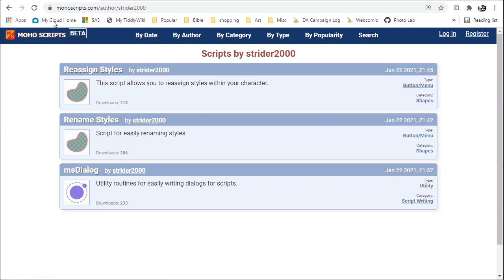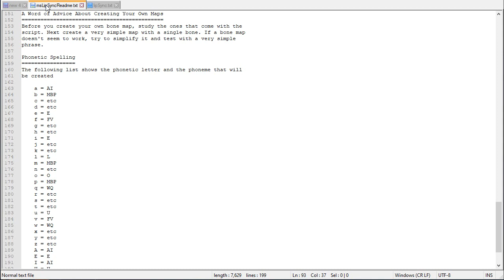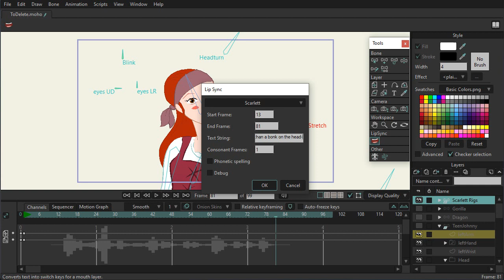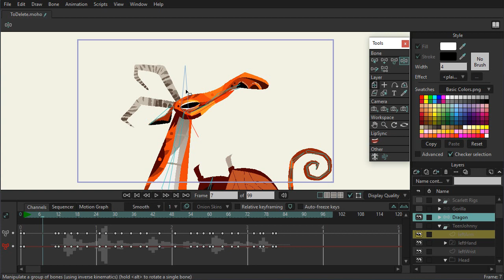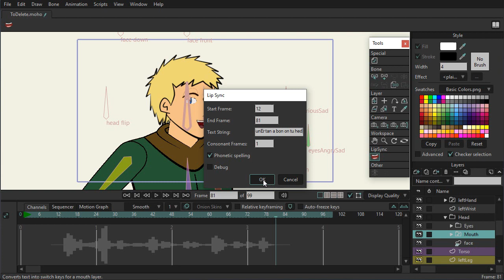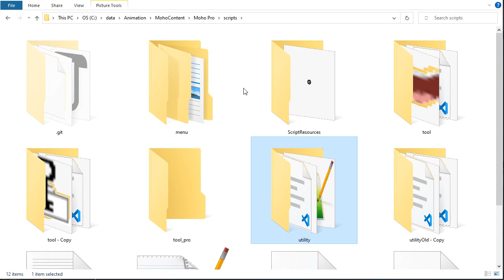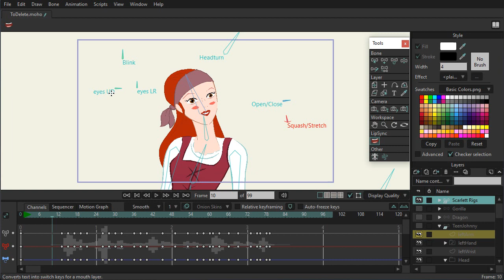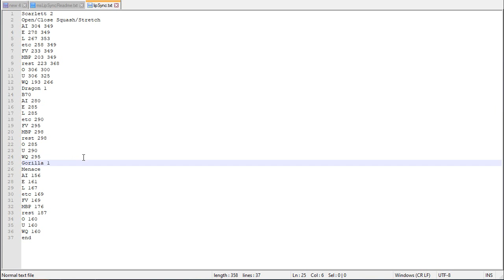Moho 13.5: Lip sync script from strider2000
The script allows the user to specify a phrase in a dialog box, as well
as a starting and ending frame. It will then create keyframes for the
character, matching the phrase entered by the user.